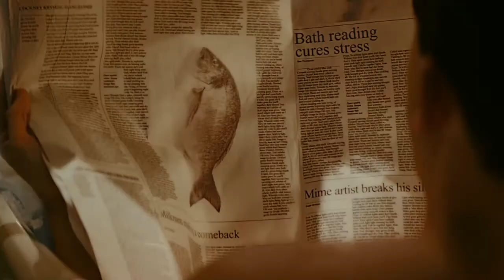Beagle Street - 'Life Insurance Reborn'